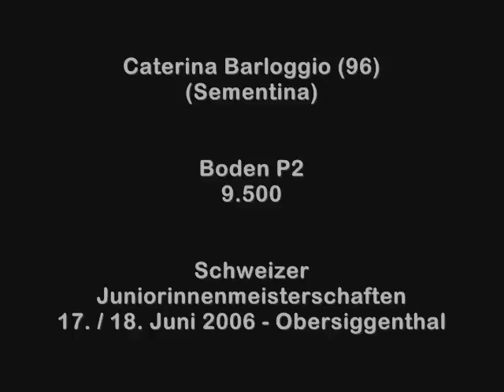2006 SJM Barloggio Caterina FX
Caterina Barloggio Boden P2 Schweizer Meisterschaften Juniorinnen Kunstturnen 2006 Obersiggenthal